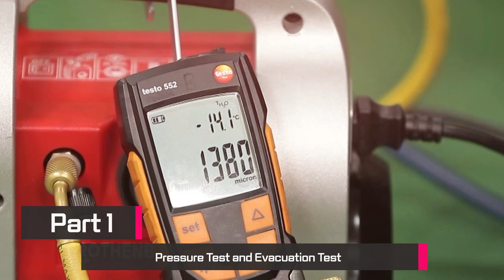02_Refrigeration and Air Conditioning(Live Streaming Lectures) Trailer